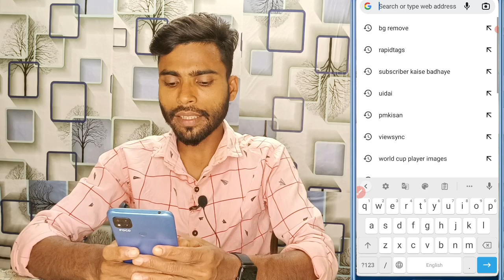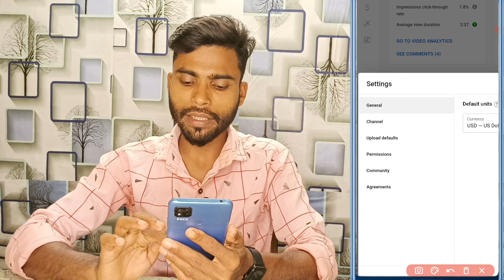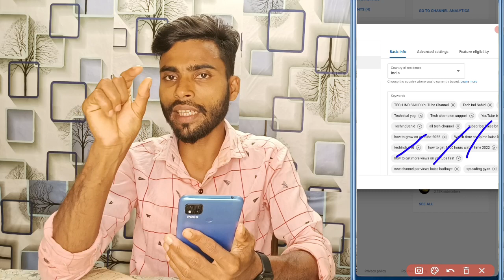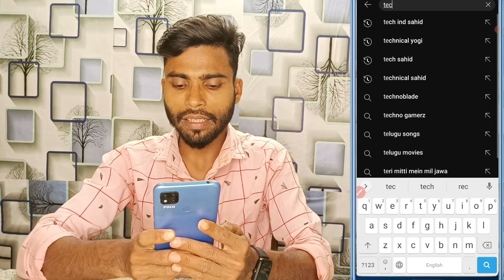Youtube channel search me kaise laye 2023 | youtube channel search karne par nahi aa raha hai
youtube channel not showing in search result
how to make your youtube channel visible
youtube channel not showing up in search
youtube channel not showing
how to find my channel on youtube
how to search youtube channels by country
how to add country for youtube search results
how to get your video in youtubes search results
how to get specific country results on youtube search